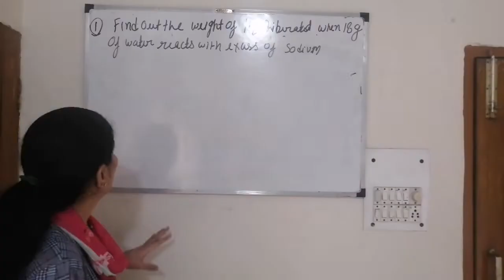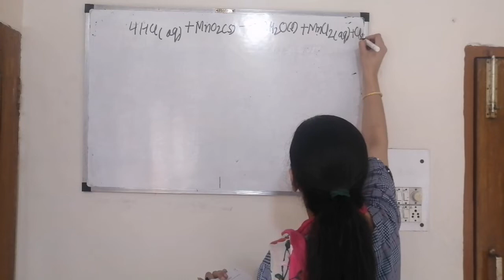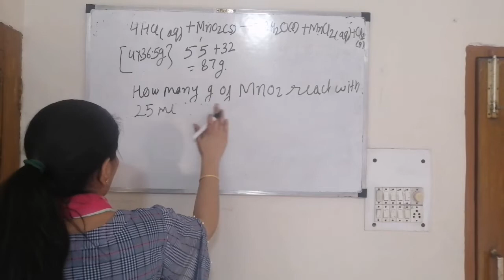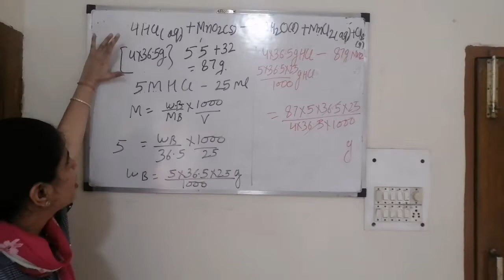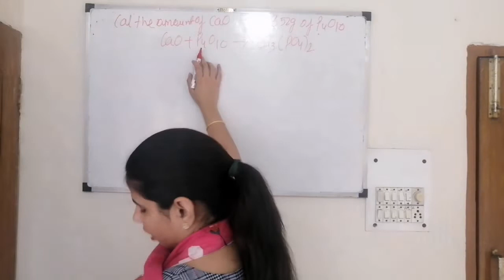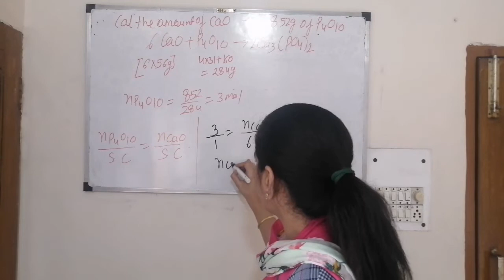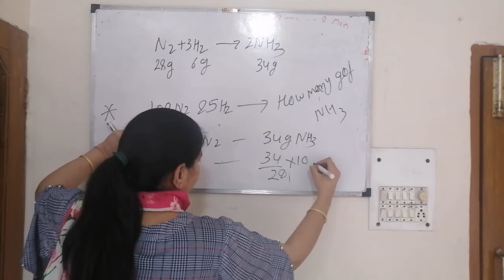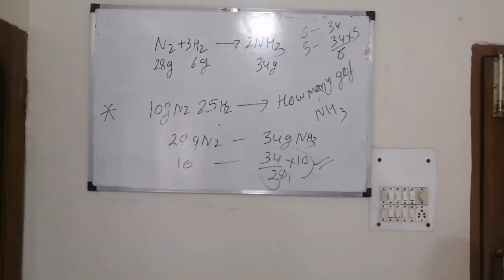Some basic concepts of chemistry part 16 class XI by kavita Mehrotra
Stoichiometry 2